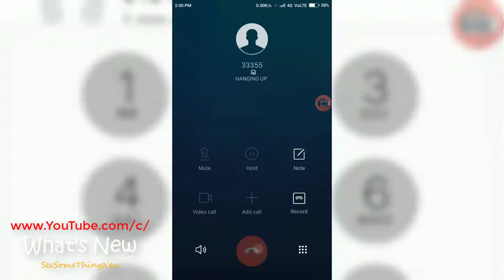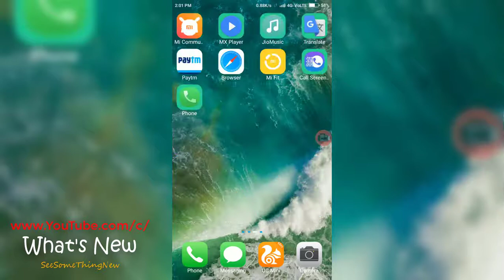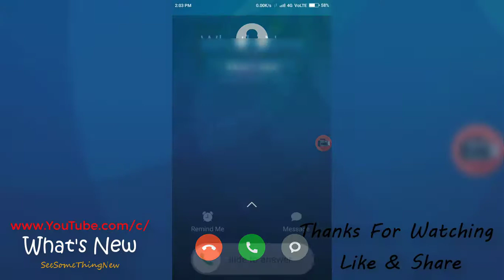How To Change Incomming & Outgoing Call UI Without Root With New Method On Any Android 2017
In This Video " How To Change Incomming & Outgoing Call UI Without Root With New Method On Any Android 2017 "
So Guys In This Video I'll Show How To Make Changes In Caller Ui.Like Customize Incomming Or Outgoing Call Ui.

Steps::::::::::::::::::::::::::::::::::::::::::::::::::::::::::::::::::::::::::::::
1)First Download App From Below
2)Install It
3)Give All Permmisions
4)Then Customize Your Caller Ui

                                                                  WHAT'S NEW

                                                                 Download Links